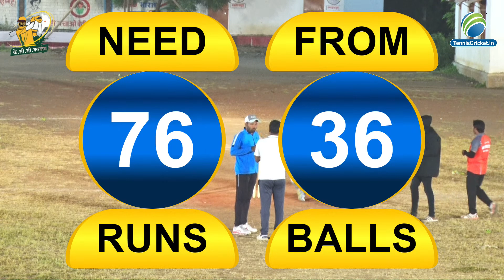Neha 11 Man Vs Sai Mangal Foultry Services Sangamner || करकंब क्रिकेट क्लब, करकंब